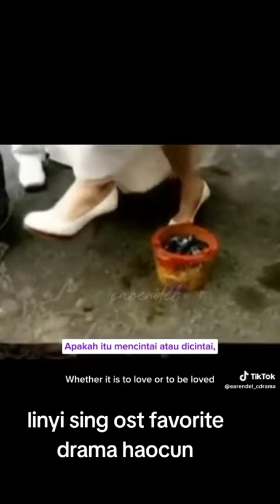linyi sing ost drama favorite haocun